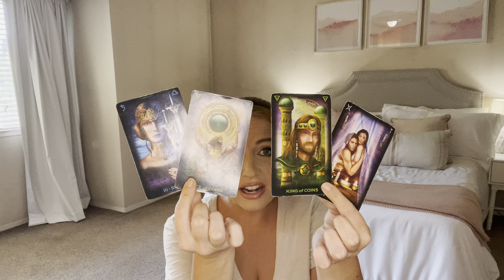Ace Family Losing Home plus more drama exposed?! Part 1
Book your own reading or energy healing  with me:

Psychicbellalove.com